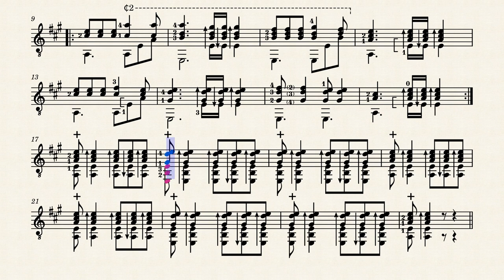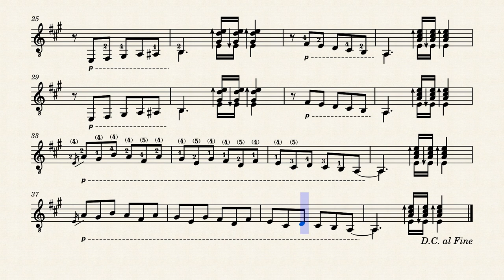El Gato – Mario Rodríguez Arenas (1879-1949)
Baile Popular Argentino